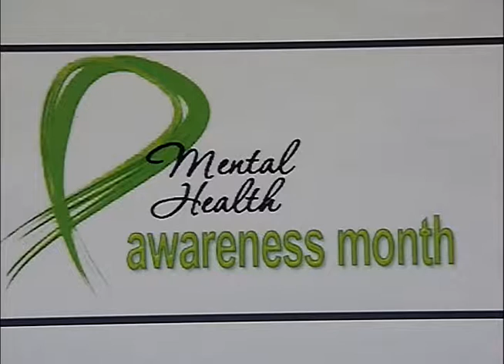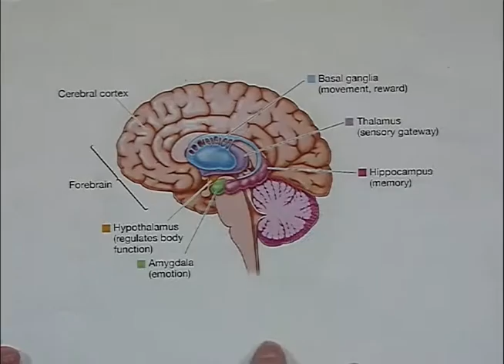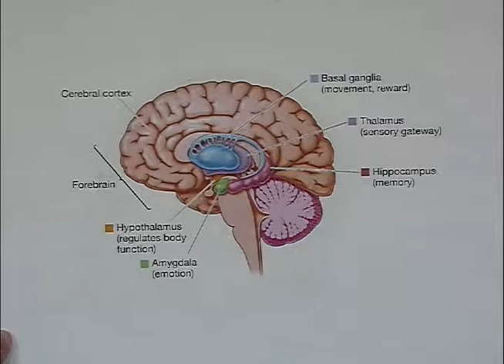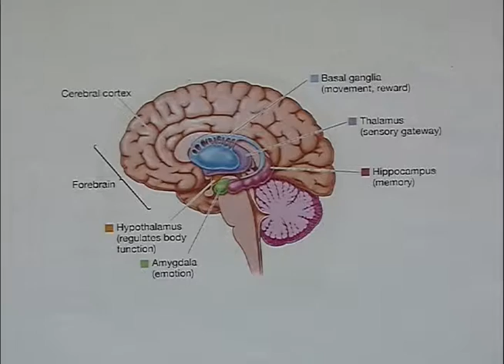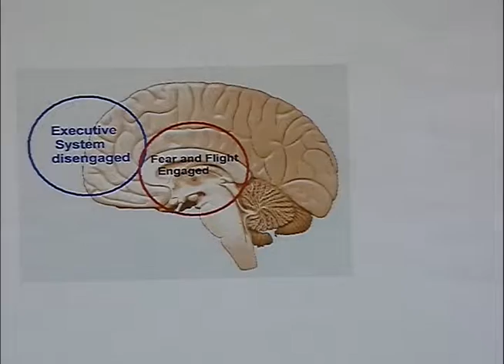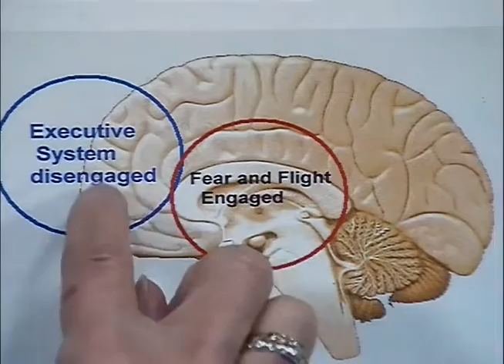Health Affairs from A to Z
Health experts at the U.I.C. College of Nursing discuss the effects of posttraumatic stress disorder (PTSD), and whether a person can recover from it.  This program was recorded on May 25, 2016 at Chicago Access Network Television (CAN TV).